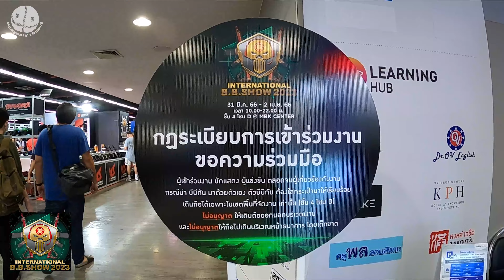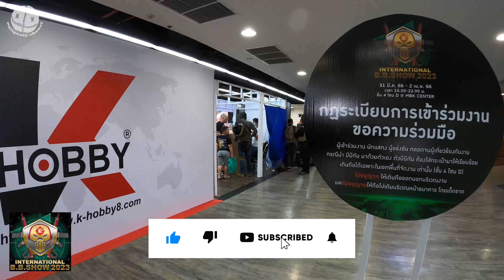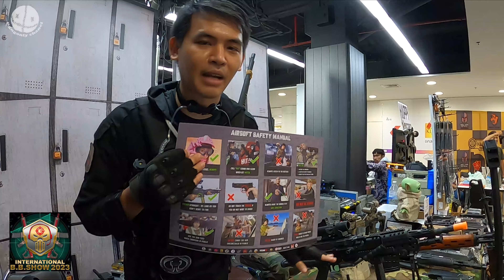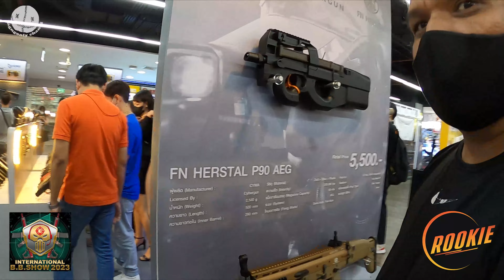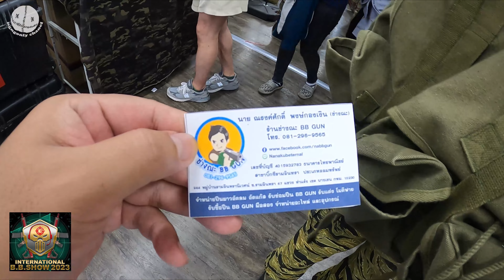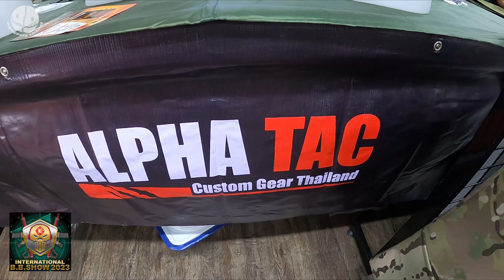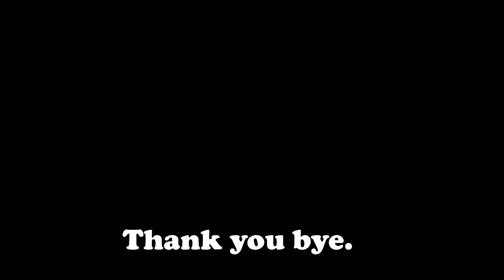ตั้งร้านขายสิ่งเทียมอาวุธใจกลางเมือง INTERNATIONAL BB SHOW 2023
งานแสดงสินค้าย่อย (airsoftgun)
งานนี้จัดขึ้นที่ MBK มาบุญครองชั้น 4 โซน D จัดเมื่อ 31-1-2 เมษายน 2566
ต้องบอกว่างานในครั้งนี้เป็นงานแรกของปี ที่เป็นการจัดแสดงสินค้าของเล่น บีบีกัน อย่างเป็นทางการ
จากที่ผมสังเกตและเดินรอบงานอยู่หลายรอบ พื้นที่โดยรวมน่าจะประมาณ 400 ตร.ม. กันเลย แต่ที่บอกมาอาจจะไม่เท่ากับงานที่จัดประจำที่ CDC ย่านรามอินทรา แต่!!! โดยพื้นที่มีจำกัดมันกับเป็นข้อดีของงานในครั้งนี้ เพราะว่าร้านค้าในเข้าร่วมจะเรียกว่าเป็นร้านระดับชั้นนำ และเป็นที่คุ้นเคยกันดีสำหรับกลุ่มลูกค้าเป้าหมายสาย airsoftgun อย่างชัดเจน ต้องขอขอบคุณผู้จัดงานเป็นอย่างสูงที่ทำให้ กลุ่มคนที่รักใน airsoftgun ได้มีพื้นที่แสดงออกถึงความสำคัญทางด้านทางการตลาด มันบ่งบอกได้ว่า ผู้ที่สน airsoftgun ที่นอกจากที่มีกลุ่มผู้เล่นประจำแล้วยังเปิดรับผู้ที่อาจไม่เคยรู้จัก อุปกรณ์ ประเภทนี้มาก่อนได้ตื่นเต้นกัน